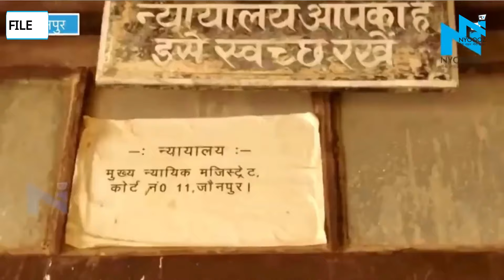Dhananjay Singh के 1998 में Bhadohi Encounter में मरने की आई थी ख़बर,1 साल बाद खुला था राज़|Top News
धनंजय सिंह बाहुबली राजनीति का जाना-पहचाना नाम हैं। उनके ऊपर हत्या और लूटपाट के कई मामले भी दर्ज हैं... साल 2018 में बागपत जेल में मारे गए बदमाश मुन्ना बजरंगी की पत्नी सीमा सिंह ने अपने पति की हत्या की साजिश में भी धनंजय सिंह के शामिल होने का आरोप लगाया था...